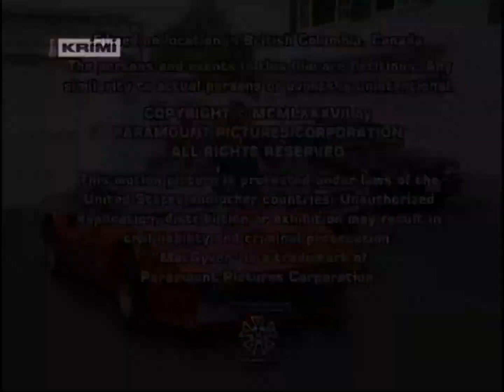MacGyver (1985) 3x05 Credits (2018 Version, Mostly Czech TV Rip)